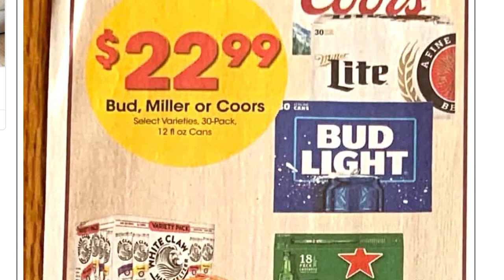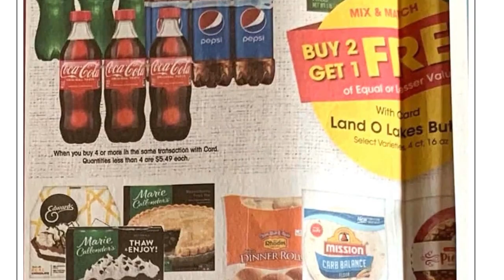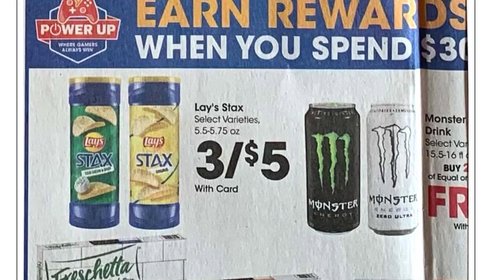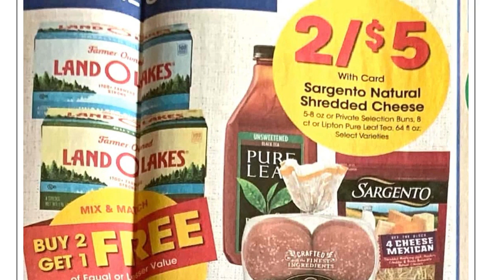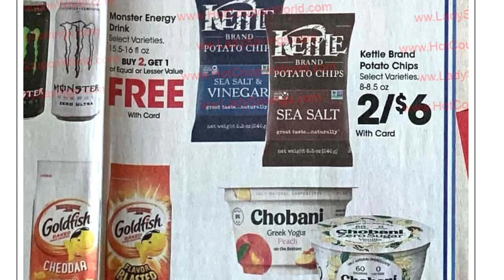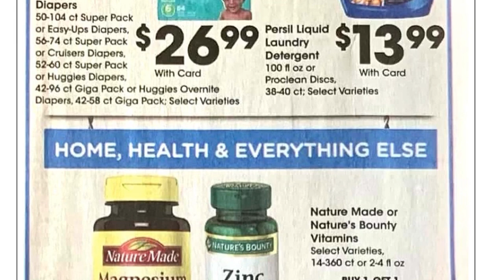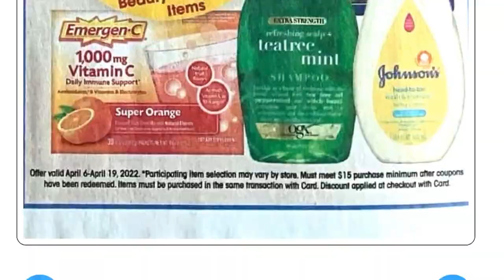*40% Off Easter* Kroger Ad Preview for 4/6-4/12 | MEGA SALE, 5x Weekly Digitals & MORE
Checkout the Kroger Ad Preview for April 6-12, 2022 in our Kroger Couponing this Week! This includes week 2 of the Buy 6 or More Save $.50 Each MEGA SALE, 5x Weekly Digital Coupon Sale, + More Deals!

Parlor: @ShoppingwithShana